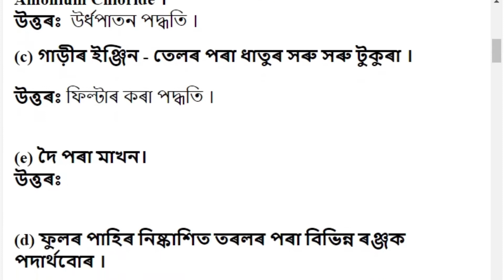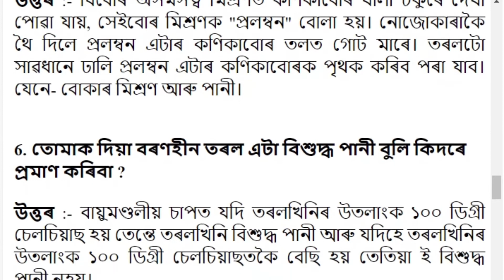আমাৰ চাৰিওকাষৰ পদাৰ্থবোৰ বিশুদ্ধনে | Class 9 Science Chapter 2 Question and Answer | Assamese Medium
Class 9 Science SCERT Book Solution
Subject: Class 9 Science
Author: Reetesh Das
Video Editors: Sourab Bora